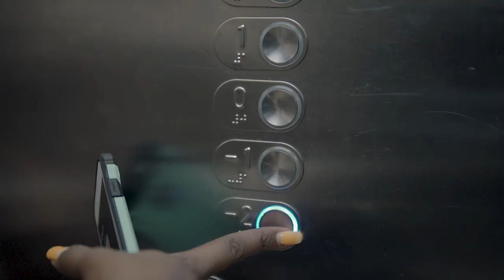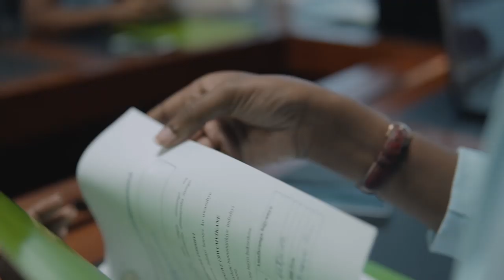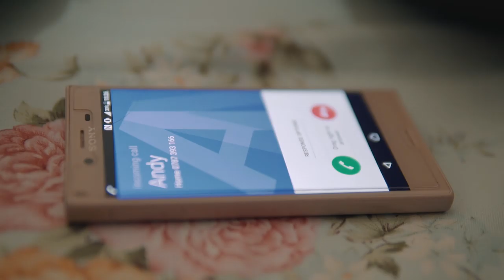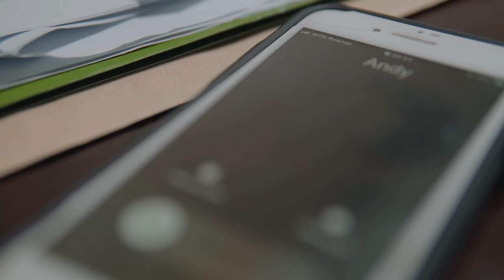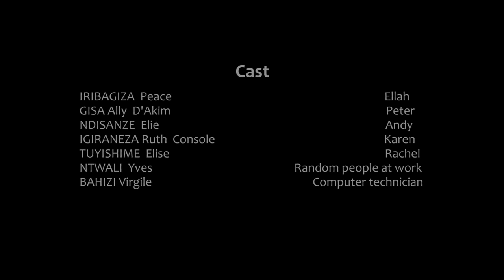High heels short film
Starring: Iribagiza Peace , Gisa Ally D'akim,Ndisanze Elie , Igiraneza Ruth Console ,Tuyishime Elise,Bahizi Virgile  ,Ntwali yves .

Directed by Vickyrwanda(TUYIZERE Victor)
Produced by Hakizimana claver
Written: Reine Shaffiah .

Production Manager: Byiringiro Ernest
Cinematographer: Tuyizere Victor "Vickyrwandan"
Gaffer/KeyGrip: Ntwali Yves
Makeup: Tuyishime Elise
Sound Mastering/Mixing: Evydeks

Synopsis :Ella is young lady, well educated, smart and intelligent. She has a good job as an assistant lawyer for a man named Peter. Peter is a rich man attractive and also an intellectual person. As peter has been working with Ella for few years peter ended up wanting intimate relationships with Ella.
Ella has admiration for peter because he can offer everything she wants and maintain a classy life but there is also another young man names Andy in Ella’s life.

Andy is not as rich as peter or have much offer. But he really loves Ella and respects her for who she is unlike peter who just wanted sexual relationships. Andy and Ella grew up as friends but Andy has always been intimidated by the kind of woman Ellla is regardless of his feelings. One day Ella calls Andy to catch up with him as they have always been friends and ella got busy work. That Night Andy decides to confess his feelings for Ella. And it left her in a great dilemma because now she doesn’t know who to choose between a man who truly loves her and a man who wants her for sexual relationships but that can offer her a good life.

After a few days of thinking and talking to her Bestfriend karen about how confused she is, Ella ended up choosing to be with Peter instead of Andy.
Peter treated her good in the first days until he got enough of her and started beating her up, mistreating her and ends up firing her since she was of no use to him anymore.
Ella lost herself, the intelligent smart lady she was turned into a depressed hopeless and jobless girl because of the wrong choice she made based on money. She gave up on life and everything she ever worked for, she drugged herself to forget and isolated herself from everyone else.

Andy on the side never gave up on Ella because she didn’t choose him. After all before everything begins they were friends. So Andy contacted Karen, Ella Bestfriend. They decided to do everything they can to help ella get back to her normal life, forgive herself and move on and look up to a brighter future.
They both supported her until Ella got back herself together. Apologized to Andy for hurting him and promises to be a better person for him and their future!